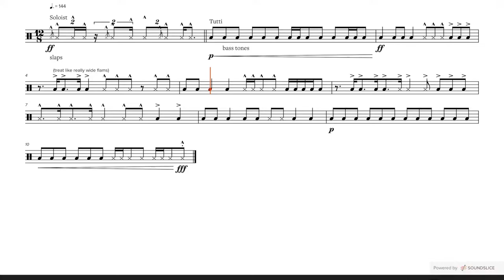John Max McFarland - Hot Spot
Check out this chunk and others from John Max McFarland